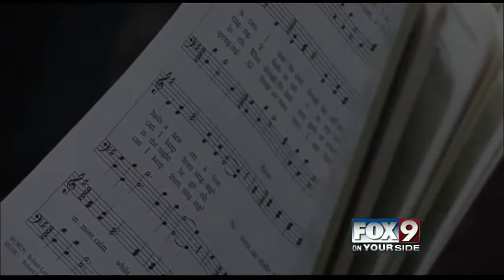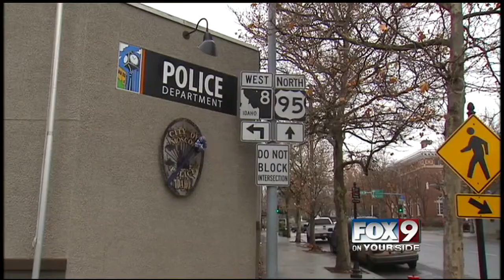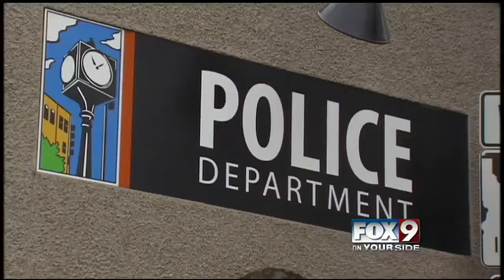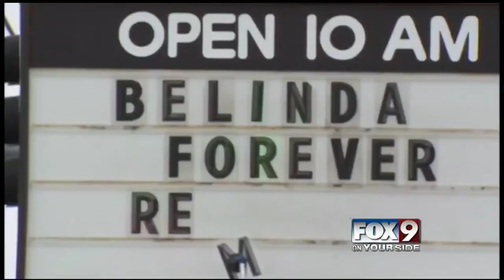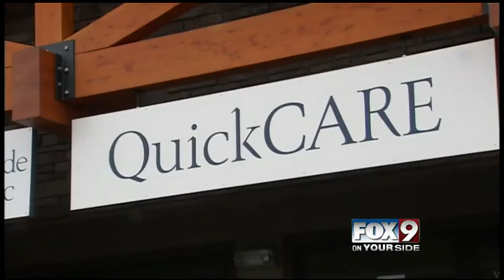Moscow shooting on Sunday